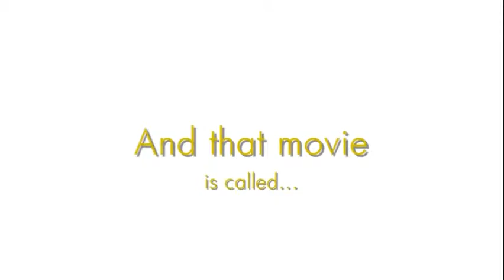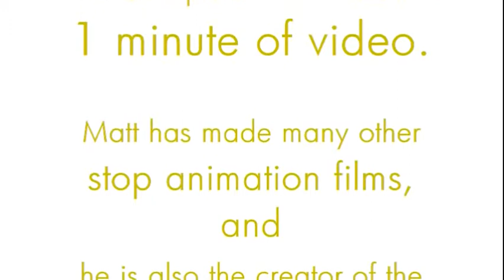The Car Movie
It's about a car and stuff. Ok so in the movie I leave the room and the car just drives around and stuff. Then they hear me coming back so they, y'know, stop driving. = P

Oh yeah and this room shown in the video is my room. But I have to share it with my bro. = (

My side looks better. ; )